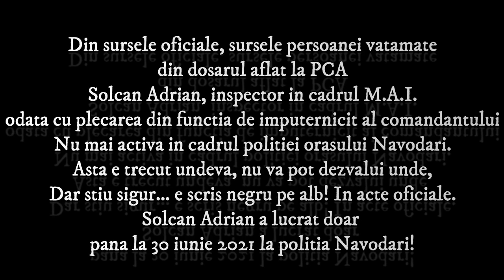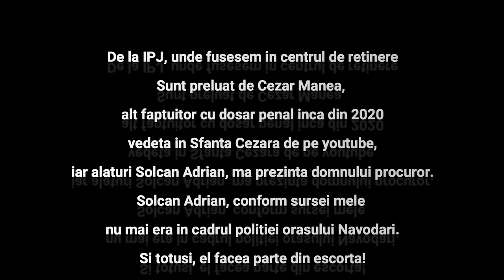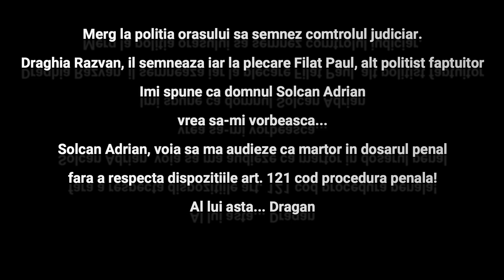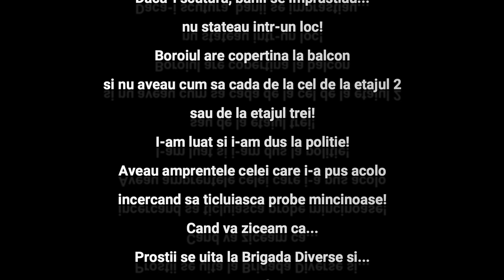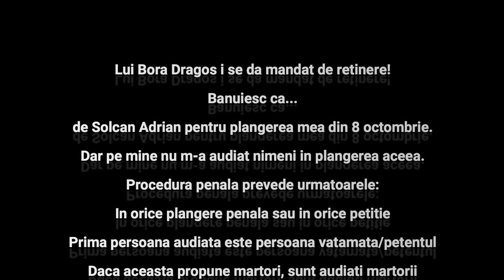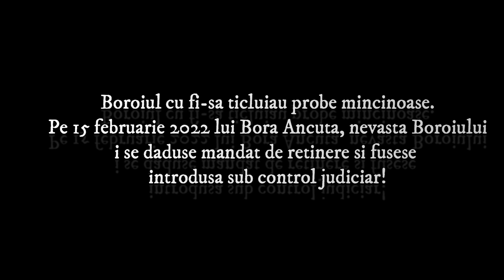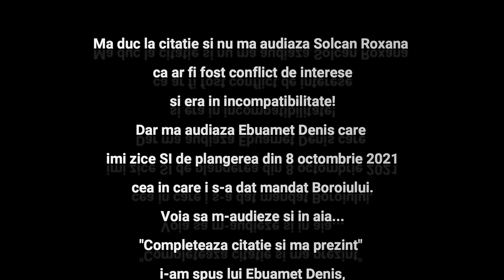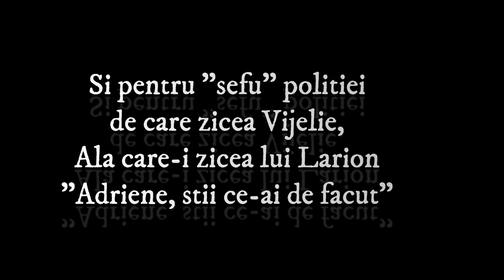Dosar de ofiter 2. Politia Romana. Aventurile ofiterului Solcan Adrian